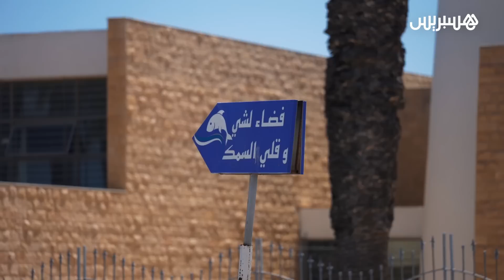بين الأطلسي والمتوسط.. شواطئ المغرب الخلابة، ملجأ الهاربين من ضجيج المدن وعشاق الهدوء والاستجمام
بين المحيط الأطلسي و البحر الأبيض المتوسط.. شواطئ المغرب الخلابة..ملجأ الهاربين من ضجيج المدن وعشاق الهدوء والاستجمام